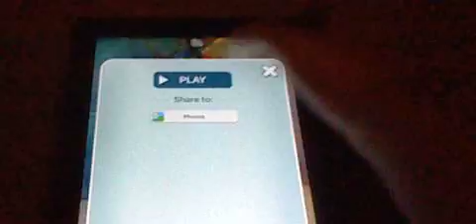Talking ginger shower keep turning on when ginger talk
he don't like it